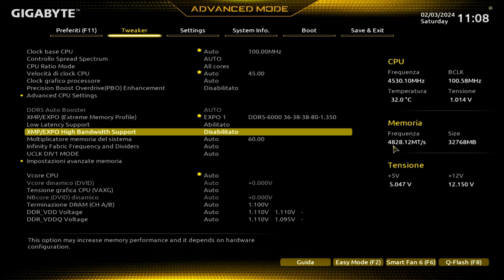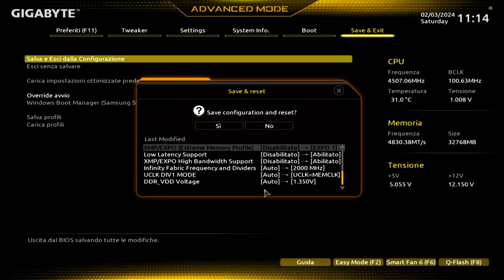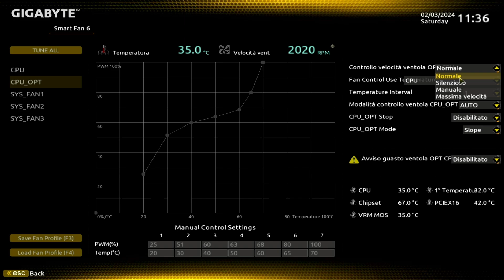Impostazioni del BIOS Gigabyte X670 Gaming X AX / V2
Qui trovate una panoramica del BIOS della motherboard Gigabyte X670 GAMING X AX / V2, andremo a impostare le memorie a 6000 MT/s, regolare i voltaggi per CPU e RAM, e gestire le ventole. Segui passo passo questa guida tecnica per impostare il tuo sistema!

⚠️ La configurazione del BIOS è un’operazione delicata: modificare alcuni parametri senza la dovuta consapevolezza può compromettere la stabilità del sistema. Procedi solo se sei pienamente consapevole di quello che stai facendo.
Non mi assumo alcuna responsabilità per eventuali danni: fallo a tuo rischio e pericolo.

🔧 Il tuo BIOS non salva o memorizza i tuoi settaggi?

📩 Per qualsiasi domanda, scrivete pure nei commenti!

00:00 - Panoramica del BIOS Gigabyte X670 GAMING X AX / V2
03:40 - Come impostare le memorie EXPO?
06:00 - Impostazioni del V-CORE CPU
06:53 - Impostazioni della V-RAM
08:12 - Riavvio del BIOS con nuove impostazioni
09:00 - Impostazioni parametri delle ventole

⚠️ **Nota trasparenza**
Grazie per il supporto al canale!